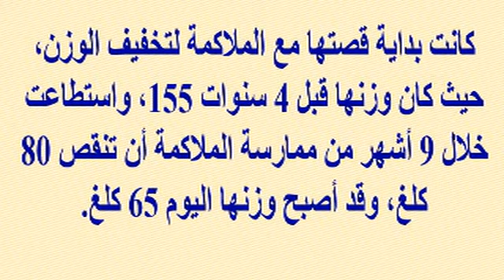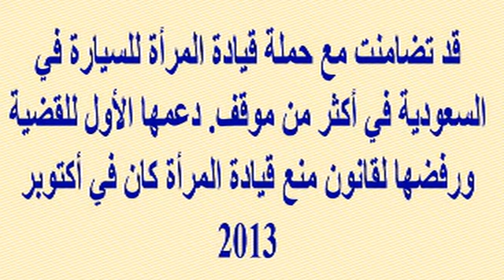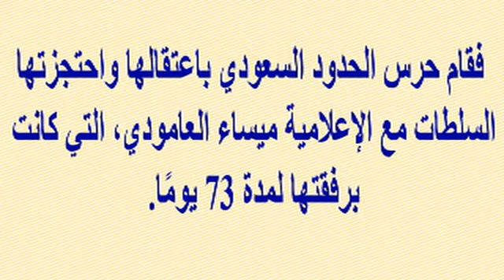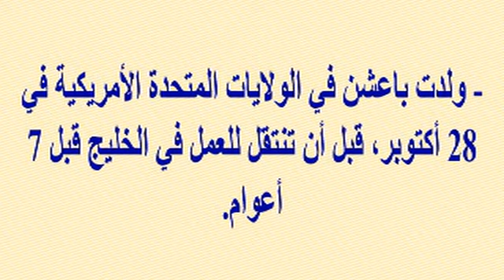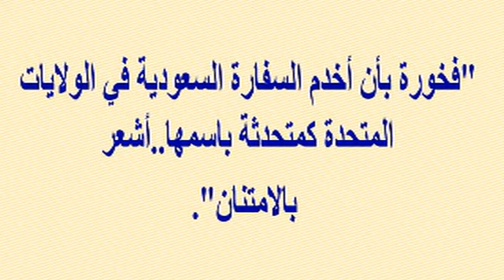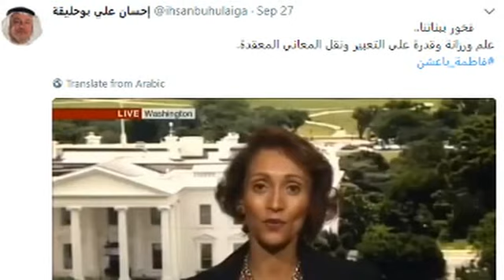دونا الغامدى أول بطلة سعودية بالملاكمة..حصلت على الحزام الأسود و4 ميداليات و بداية قصتها التخسيس..!!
وبرجاء زيارة مدونتى الجديدة على الرابط
  وشكرا

دونا الغامدى أول بطلة سعودية في الملاكمة...حصلت على الحزام الأسود و4 ميداليات ولقبت بطلة العرب و بداية قصتها التخسيس...!!